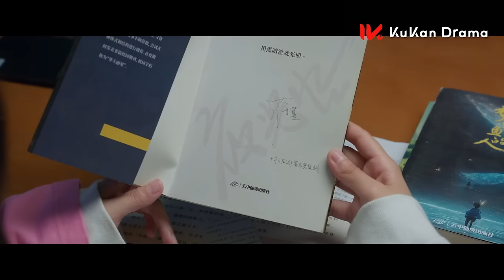《要久久愛 Love Endures》EP06：楊紫 范丞丞 青梅竹馬久別重逢，甜寵治愈愛意藏不住 | 2024最新都市青春愛情劇 | ENG SUB | KUKAN Drama